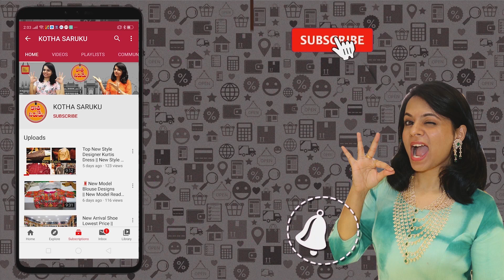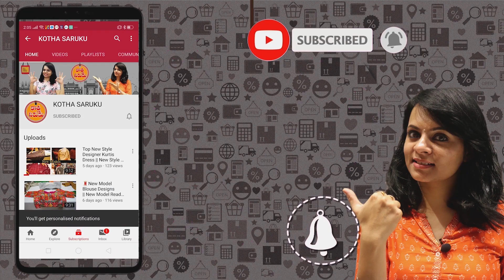ఈ ఉగాదికి కొత్త కలెక్షన్ తో వచ్చేస్తున్న ఉప్పాడ సారీస్ || 🥻🥻 ఒక్క చీర కూడా కొరియర్ చేస్తాం🥻🥻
Shop Address👇👇👇👇👇👇👇👇👇

Siri Sai Sri Handlooms
7-146 tatiparthi,
gollaprolu mandal
East Godavari district pin code 533445